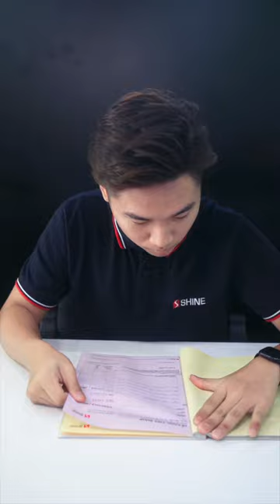Tinted Kereta Mencegah Suami Curang?【SHINE Window Film】